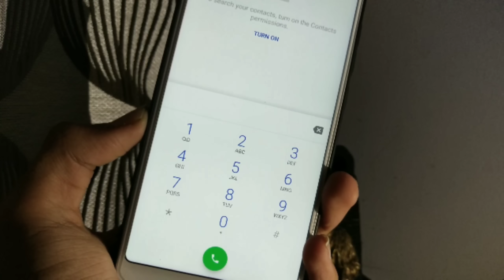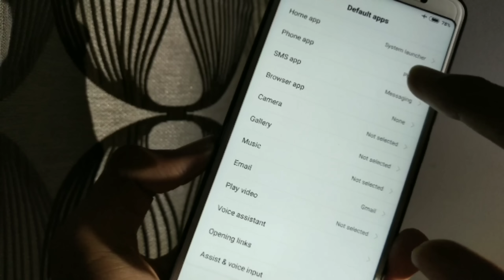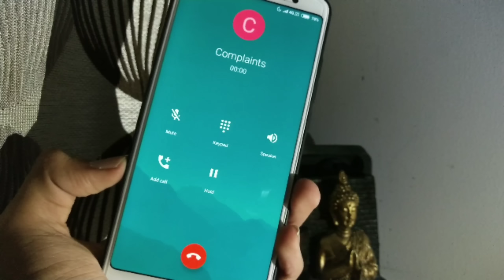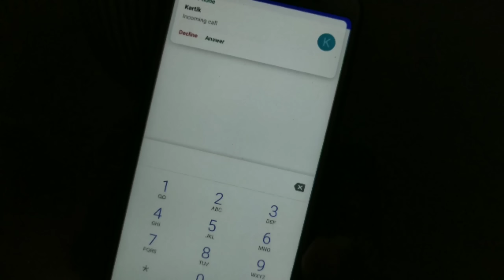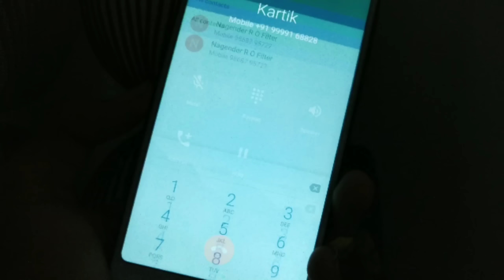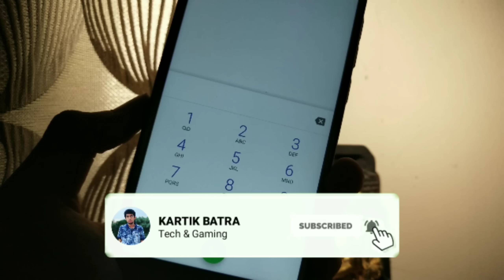How to change incoming and outgoing call screen in miui 10/9 | hindi